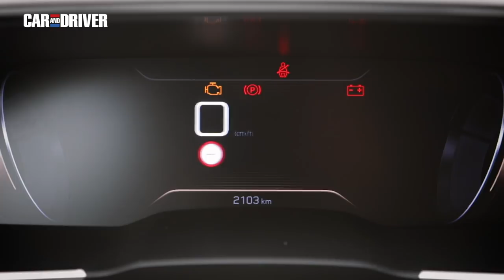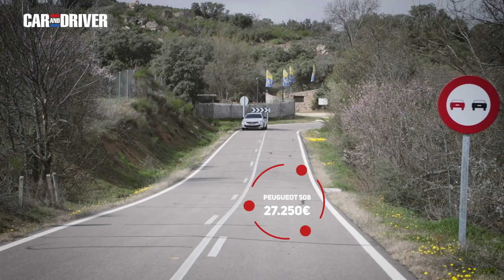Prueba Peugeot 508 1.5 BlueHDI: ¿Y si es lo que necesitas? | CAR AND DRIVER